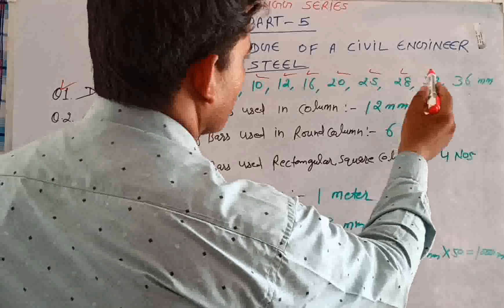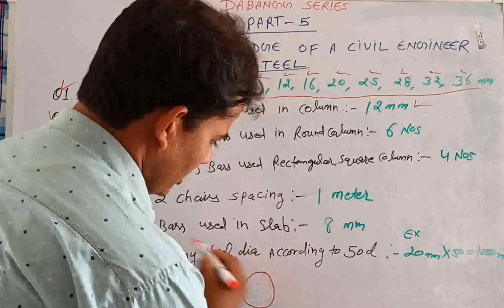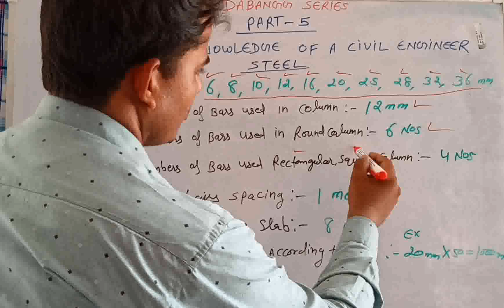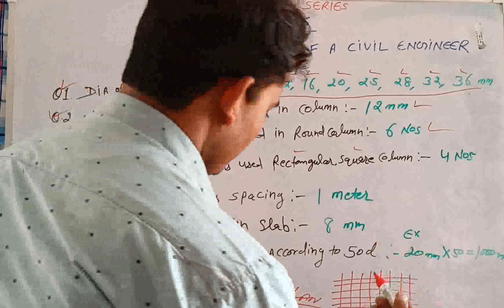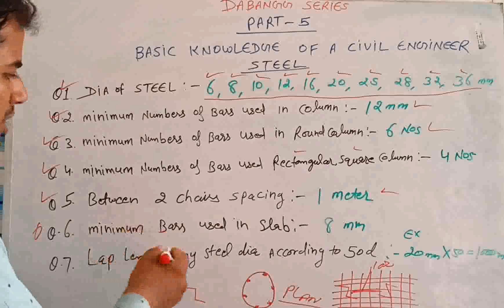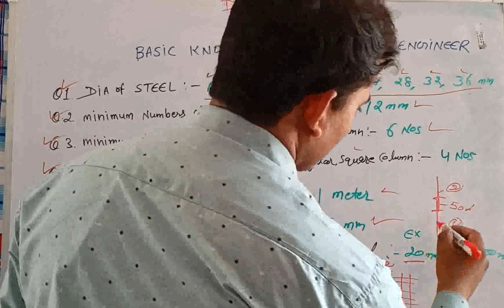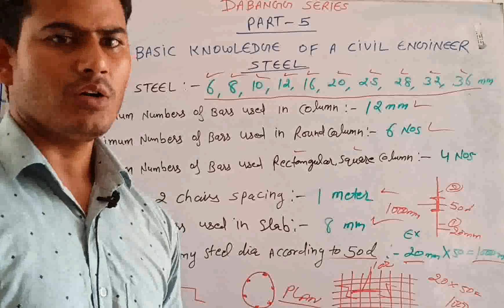interwiev questions for a civil engineer 2022/ about steel knowledge/ 20 mm ka steel kya hota hai